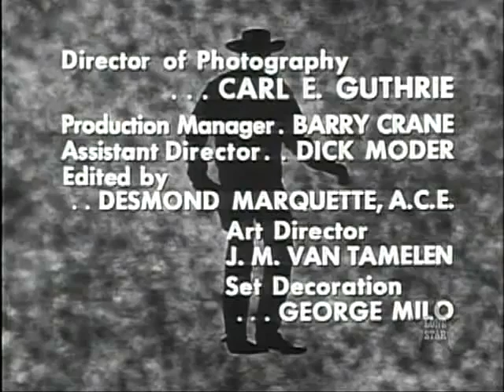Johnny Ringo 01x13